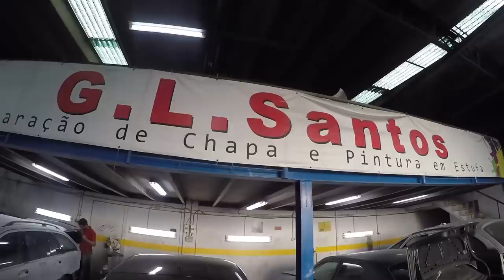ADEUS SAXO CUP Cinzento..... Hora de MUDAR !!!!!!! A CP AutoMotive alinhou na troca de cor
Oficina G.L.Santos - Avenida Salgueiro Maia (8845,70 km)
2785-503 São Domingos de Rana